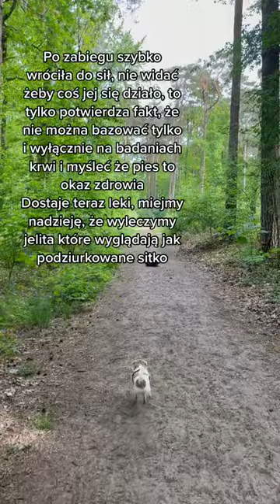chihuahua dlaciebie poland sickdog